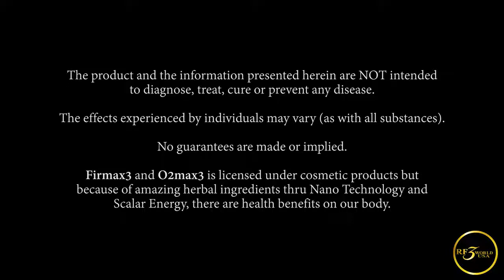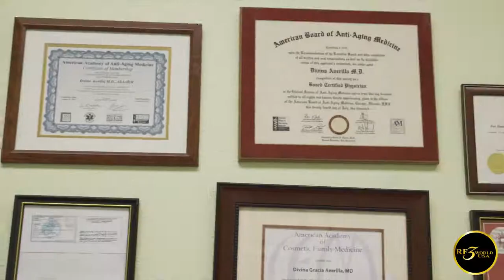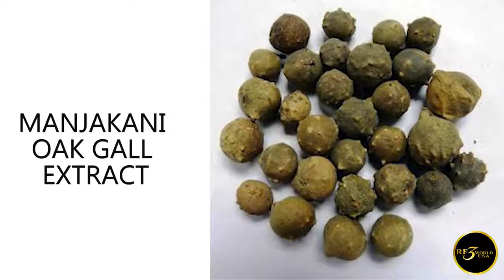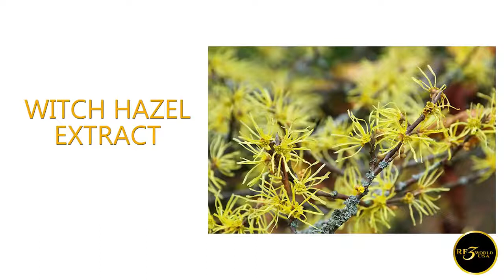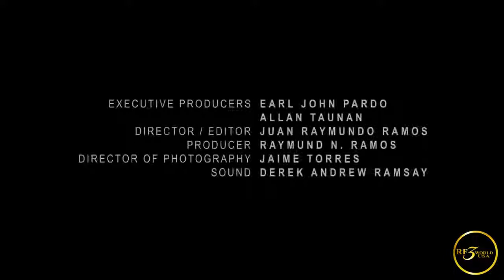Doctor Grace RF3 World USA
Hear it directly from a well known medical doctors perspective

USES OF FIRMAX3

1. AS A FACIAL CREAM - Firms and lifts dropped eye circles and sagged cheeks, lightens and brightens skin complexion, erases skin blemishes like freckles, acne scars, relieves skin from acne/ pimples, corrects fine lines and wrinkles.

2. AS A BODY CREAM (from Head to Toe) - Thinning hair, dry and itchy scalp, dry and flaky skin, rough elbows and knees, dark bikini lines, darkened scars, stretch marks, cellulites, warts, hemorrhoid, brittle nails, varicose veins, aging hands and feet.

3. AS OVERALL BODY CONTOURING CREAM - Lifts bust and butt, tighten abdomen, shapes waist, firms sagged arms and legs.

4. AS ANTI-AGING CREAM - Regular use can make the user look younger half his/her age, reverse aging, slows down aging process.

5. AS A RELAXANT CREAM - Anti-stress, has sedative effect that promotes good sleep and puts user in a restful state, relieves anxiety, calms trouble stomach due to gastritis, ingestion, diarrhea.

6. AS A MASSAGE CREAM FOR THERAPY - Stroke patients, bell’s palsy, paralysis, seizure, Parkinson’s, hyperactive, stiffed joints, muscles, nerves and veins.

7.   - BODY ACHES and muscle pains, migraine, dysmenorrhea, fracture, gout, arthritis, cancer pain.

8. AS A FIRST AID CREAM - Insect bites, allergy, prickly heat, rashes, burns, wounds, bruises, poor breathing, asthma attack, heart attack, hypertension, food poisoning, diarrhea, fever, fatigue.

*Video Credit to RF3 World USA